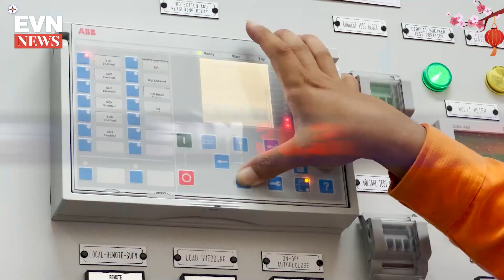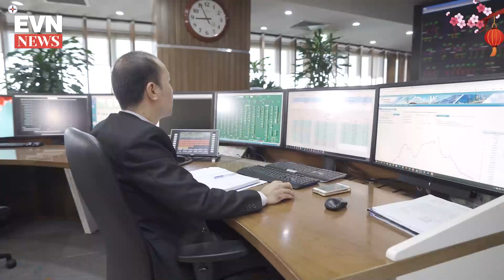EVN ĐẢM BẢO ĐIỆN AN TOÀN, ỔN ĐỊNH CHO CẢ NƯỚC TRONG KỲ NGHỈ TẾT NGUYÊN ĐÁN 2023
Trong kỳ nghỉ Tết nguyên đán Quý Mão 2023, Tập đoàn Điện lực Việt Nam đã đảm bảo cung cấp điện an toàn, ổn định phục vụ nhân dân cả nước vui đón Xuân Quý Mão 2023.